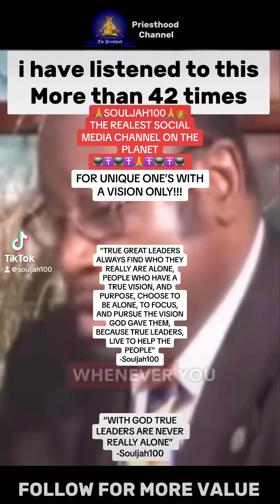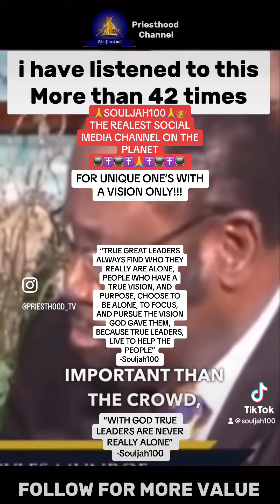September 3, 2024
🙏SOULJAH100🙏👑
THE REALEST SOCIAL MEDIA CHANNEL ON THE PLANET

FOR UNIQUE ONE’S WITH A VISION ONLY!!!

“TRUE GREAT LEADERS
ALWAYS FIND WHO THEY REALLY ARE ALONE,
PEOPLE WHO HAVE A TRUE VISION, AND PURPOSE, CHOOSE TO BE ALONE, TO FOCUS, AND PURSUE THE VISION GOD GAVE THEM, BECAUSE TRUE LEADERS, LIVE TO HELP THE PEOPLE”
-Souljah100

“WITH GOD TRUE LEADERS ARE NEVER REALLY ALONE”
-Souljah100